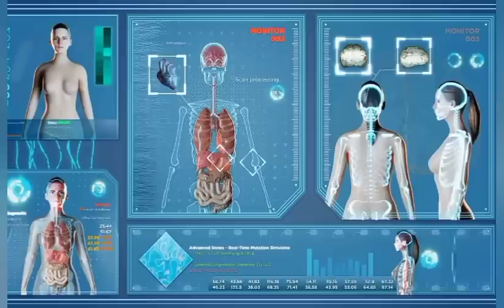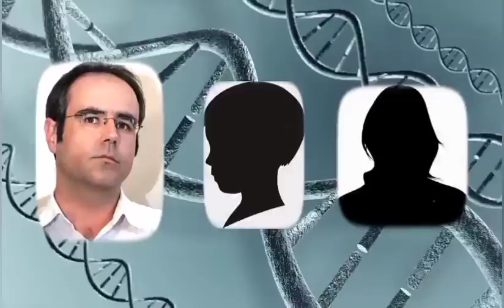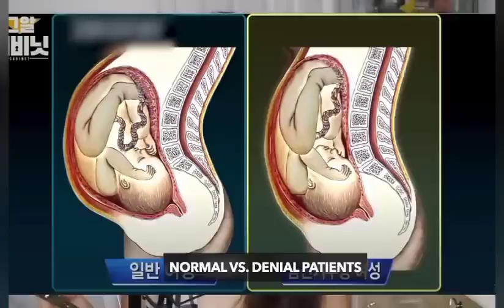CRIME- ENGTIN NGE AN FREEZER CHHUNGAH NAUTE RUANG A LO AWM NGAWT THEIH!?? CASE MAK LEH DANGDAI!